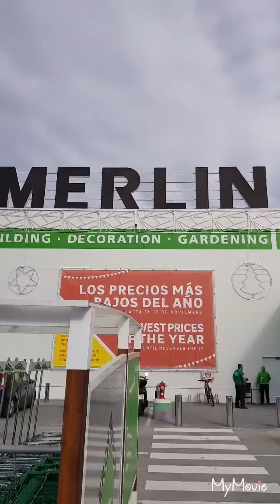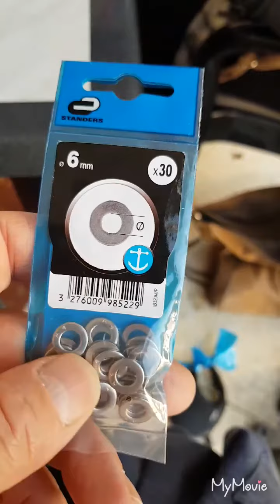6-11 de bouwmarkt het eerste klusje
The Spain adventure. Vandaag heb ik gereageerd op een vacature voor makelaar. Tussen de 25 en 32 uur. Per week. Het is in Andalusia, en we zien wel wat er van komt. In denk dat ik toch ook maar een Nie nummer gaat aanvragen en een bankrekening gaat aanvragen. Mijn huidige klus adres wil mij gaan aanbevelen bij een paar grotere aannemers. Ik moet daar zeker nog over nadenken. Ik heb ook namelijk nog een baan in Nederland. En dat is een leuke baan bij een goede werkgever.
We zien wel. Het lot kan je niet beinvloeden. Of. toch.